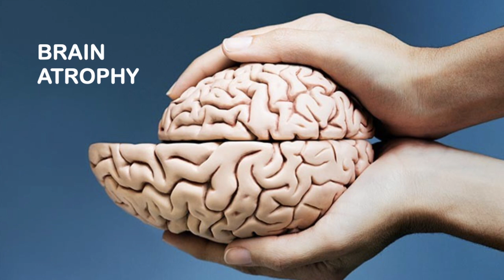Help! I Can't Find My Keys!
Can exercise fix your memory?
Can  Exercise Help With Memory Problems?
What if I told you there was something that you can do right now
that would have an immediate, positive benefit for your brain.
including your mood and your focus?
And what if I told you that same thing could last a long time
and protect your brain from shrinking, improve your memory and protect you from depression, dementia Alzheimer’s.
Yes!
Today we are going to look at The Magic Pill Exercise and your brain health.
We are asking these questions.
#1 Does exercise improve your, brain health and memory?
#2 What type of exercise?
#3 WHAT IS THE BEST TIME OF THE DAY TO EXERCISE?
#4 How much? For how long? What intensity?
If you want to learn more about this topic, please watch this video ”Exercise.What type? How much?”

#5 BONUS. POWER TIP How to save money with exercise.

  If you are concerned about your MEMORY, If you are concerned about your BRAIN HEALTH, If you want to avoid ALZHEIMER'S If you want to avoid other types of DEMENTIA ,then this video is for you.
00:00 Introduction
00:35 The magic pill
01:01 Does exercise improve your memory?
01:31 What type of exercise for brain health?
02:02 Best time of the day to exercise?
02:33 How much exercise for brain health?
03:51 What else besides exercise improve brain health?
04:27 Does exercise save you money?
05:00 Conclusions